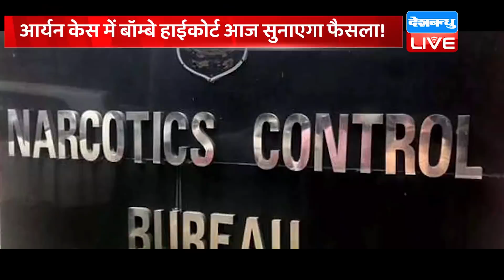din bhar ki khabar | news of the day, hindi news india | top news | UP Election | Priyanka